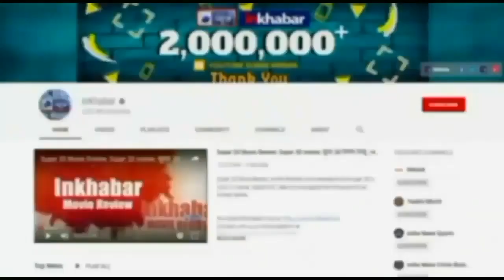Porn Case Update: Raj Kundra's Business planning for next 3 years, shamita shetty launching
राज कुंद्रा पोर्न केस में मुंबई पुलिस को एक पावर पॉइंट प्रेजेंटेशन हाथ लगा है, जिसमें आने वाले 3 सालों में इस बिजनेस से होने वाली कमाई का अंदाजा लगाया गया है. अगर सबकुछ प्लानिंग के साथ चलता तो अगले तीन में ग्रॉस रेवेन्यू 146 करोड़ रुपये पहुंच जाता. उधर गहना ने खुलासा किया है कि Raj Kundra बॉलीफेम नाम की एक एप्लिकेशन लॉन्च करने की तैयारी में थे जिसके लिए वह अपनी साली शमिता शेट्टी को कास्ट करने जा रहे थे.